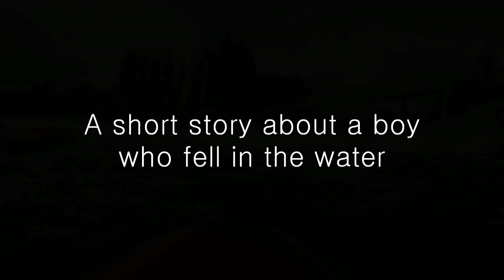A Short Story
Just an afternoon paddling on the Thames and playing around Chertsey Weir